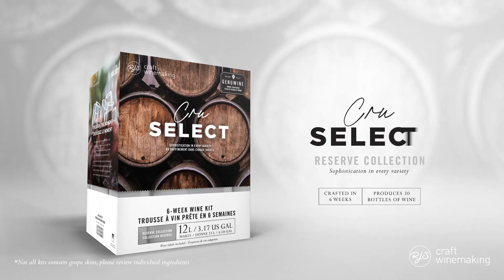New Packaging Reveal